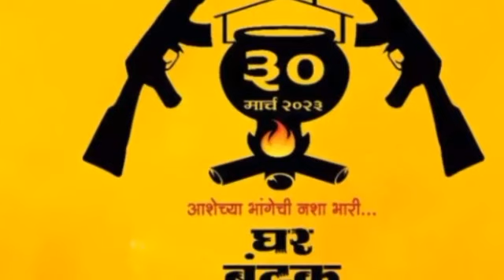घर बंदूक बिर्याणी चित्रपटाची ४ दिवसात कमाई एकदम सुपरहिट | 4 days collection GBB